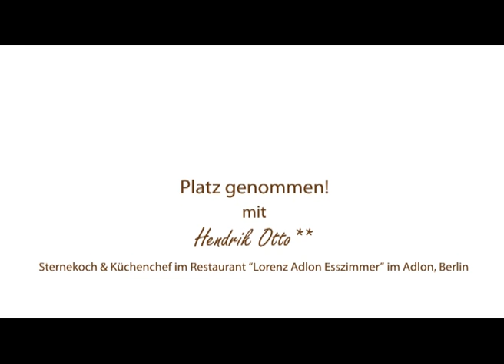PLATZ GENOMMEN - MIT HENDRIK OTTO - LORENZ ADLON ESSZIMMER, ADLON BERLIN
Diesmal am Tisch "Platz genommen" der der frisch gebackene 2 Sternekoch Hendrik Otto aus dem Gourmetrestaurant "Lorenz Adlon Esszimmer" im Adlon Hotel Berlin.